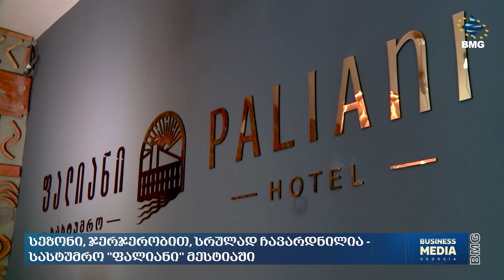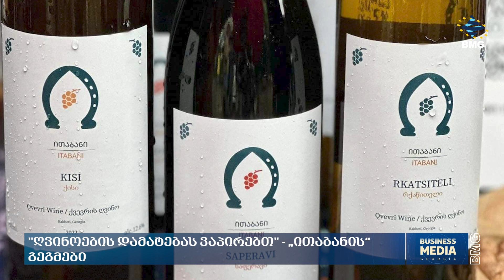ბიზნესსიახლეები bm.ge-სგან / 23.01.2024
სეზონი, ჯერჯერობით, სრულად ჩავარდნილია - სასტუმრო "ფალიანი" მესტიაში;
როგორი იყო 2023 წელი Panex-ისთვის და რას გეგმავს კომპანია 2024-ში?
„2019 წელს თუ გარკვეულ პოზიციებზე ანაზღაურება ₾800-900 იყო, ახლა 1500 ლარია“ - რესტორატორი;
რუსეთის მიერ ხელოვნურად შექმნილმა შოკებმა გაგვაძლიერა - მეფრინველეობის ასოციაცია;
„საქართველოს ბანკის“ მხარდაჭერით ავეჯის სახლი „კომფორტერი“ შოურუმს აფართოებს;
"ღვინოების დამატებას ვაპირებთ" - „ითაბანის“ გეგმები;